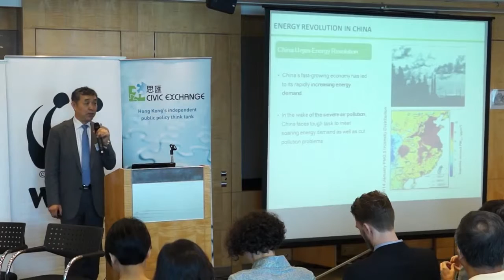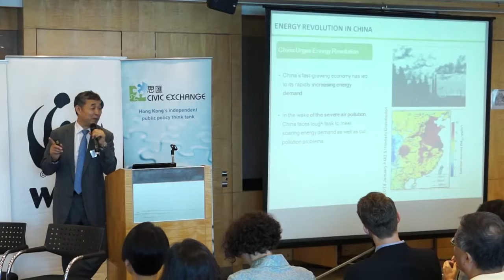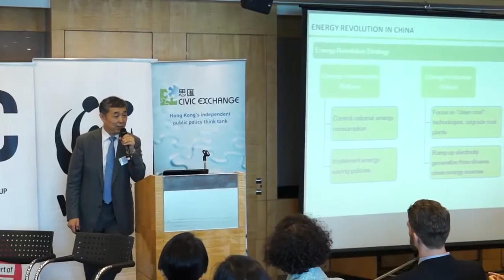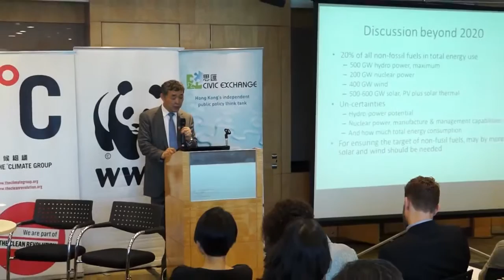Energy Forum 20: Renewables and Electricity Market Reform - Mr. Jun-Feng Li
Energy Forum 20: Renewables and Electricity Market Reform

The 13th Five Year Plan of China: Climate Change and Renewable Energy Policy and Trend
Mr. Jun-Feng Li, National Centre for Climate Change Strategy and international Cooperation